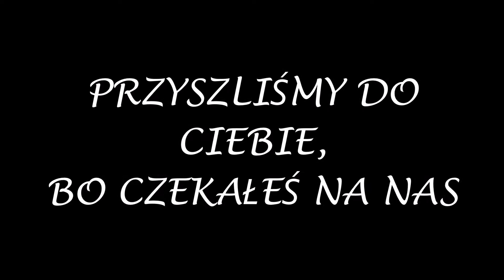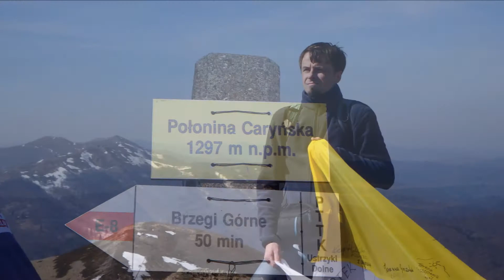XII Rajd Papieski Weteranów Turystyki Górskiej na Połoninę Caryńską 2017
Ponad dziewięćdziesiąt osób z Podkarpacia wzięło udział w  XII Rajdzie Papieskim, zorganizowanym przez Grupę Weteranów Turystyki Górskiej z Jarosławia.  Uczestnicy rajdu udali się 1 kwietna 2017 z Ustrzyk Górnych tym razem nie na Tarnicę, a na Połoninę Caryńską tzw. „szlakiem czerwonym”. Na szczycie podzielono się piernikowym sercem symbolem miłości do świętego Jana Pawła II - papieża, który zmienił świat i ludzi oraz odśpiewano Barkę, całe przedsięwzięcie zakończono w Berechach Górnych.